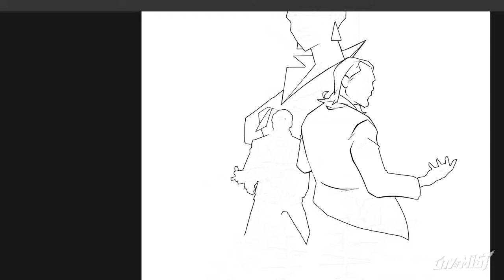Nights of Payne Town Cover Art Timelapse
Ever wonder how lead artist Marcin Sobon makes the stunning City of Mist covers? Check out this time lapse video of the Nights of Payne Town cover, available now in PDF and shipping this July - packed full of Marcin's art!